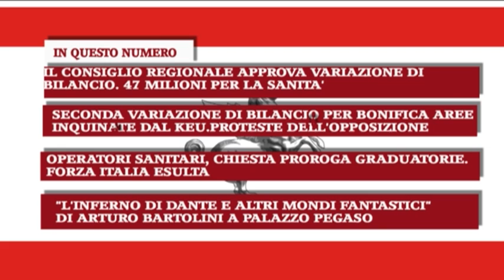FOCUS N.14 del 20 4 23